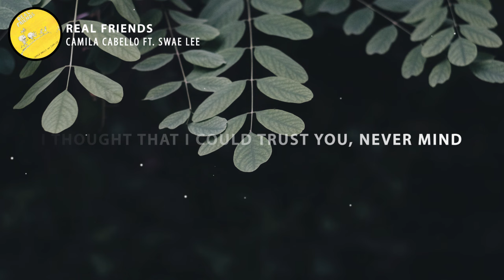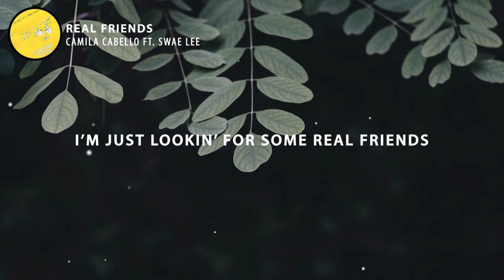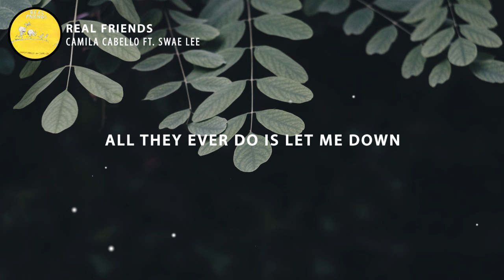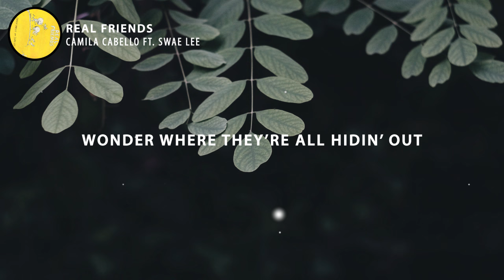Camila Cabello - Real Friends (Lyrics) ft. Swae Lee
Camila Cabello - Real Friends ft. Swae Lee

🎶 Lyrics: Camila Cabello - Real Friends ft. Swae Lee

No, I think I'll stay in tonight
Skip the conversations and the "Oh, I'm fines"
No, I'm no stranger to surprise
This paper town has let me down too many times
Why do I even try? Give me a reason why
I thought that I could trust you, never mind
Why all the switching sides? Where do I draw the line?
I guess I'm too naive to read the signs

[Chorus: Camila Cabello & Swae Lee]
I'm just lookin' for some real friends (real friends)
All they ever do is let me down
Every time I let somebody in
Then I find out what they're all about
Wonder where they're all hidin' out (hidin' out)
Gotta get up out of this town

Oh, ohhh
Ohhh, ah

Trust slow for a reason (reason)
See through the fake pretty easy (yeah)
Stayin' down 'till the world ends
Guilt trips on the weekend (hey)
I pack more than suits in my suitcases
All this cash, that's friendly faces
Been movin' fast, I'm racin' (wait)
Get up, you're going places (c'mon)
Every day, tryna maintain
Same old me, ain't a damn thing change
Real friends screaming, "Gang, gang, gang"

All they ever do is let me down (oh-no-no)
Every time I let somebody in (woah)
Then I find out what they're all about (all about)

[Post-Chorus: Camila Cabello & Swae Lee]
Real friends
Oh, ohhh
Lookin' for some real friends
Yeah!

[Bridge: Camila Cabello & Swae Lee]
I just wanna talk about nothin'
With somebody that means something (conversation)
Spell the names of all our dreams and demons
For the times that I don't understand
Tell me what's the point of a moon like this
When I'm alone again (yeah yeah yeah)
Can I run away to somewhere beautiful
Where nobody knows my name?

I'm just lookin' for some real friends
And I let somebody in
But I find out what they're all about
Gotta get up out of this town, yeah

[Outro: Camila Cabello & Swae Lee]
Spend a fortune with my real friends
Good guess, what we breathe in (oh, ohhh)
Pop corns with some real friends
Killin' the scene, yeah (ohhh, ah)
Hangin' withwith my real friends
That I surround myself with (ohhh, ah)
You have to have my back (ah)
Lookin' like my real friends